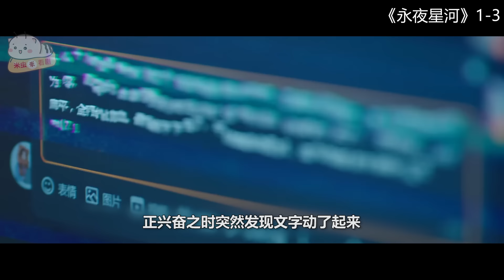【米虫】2024爆款奇幻！社畜黑粉意外进入游戏世界，变成爆笑恶毒女配！《永夜星河》1-12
片名：永夜星河
主演: 虞书欣 / 丁禹兮 / 祝绪丹 / 杨仕泽 / 陈都灵